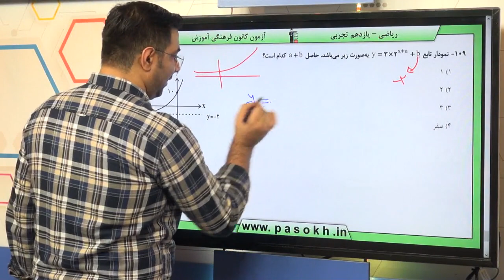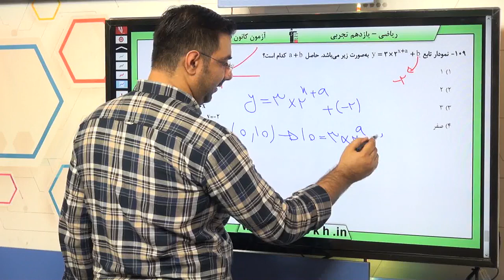پایه يازدهم تجربي رياضي2 توابع نمايي و لگاريتمي نمودار ها و کاربردهاي توابع نمايي و لگاريتمي سوال 1